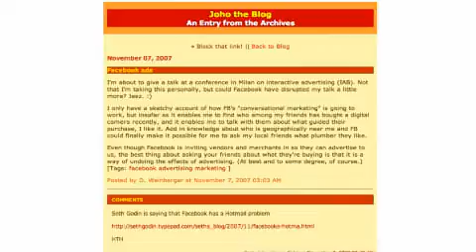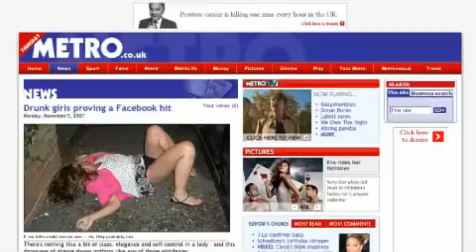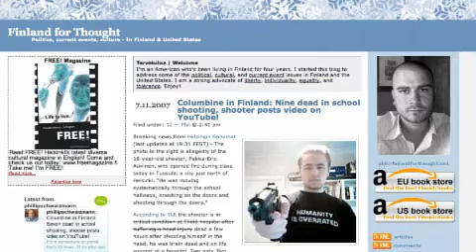N3TV Blogosphere: le news del 09.11.07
- LA SOCIAL ADS DI FACEBOOK
- LA T-SHIRT SOCIALE
- RAGAZZE UBRIACHE SU FACEBOOK
- LA TAG DEL GIORNO: STURMGEIST89